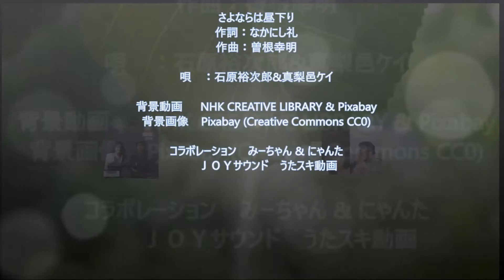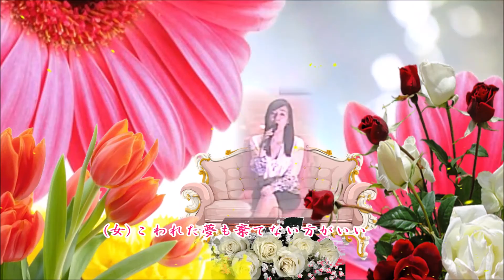さよならは昼さがり みーちゃん ＆ にゃんた ＪＯＹうたスキ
JOY うたスキ ハモリ 動画 パートナーさんのご了解済みで一般公開にしています。
動画作成は～AVIUTILとWindows Move Makerを使用しています。
今回も背景に、NHK CREATIVE LIBRARYとPixabay の動画とPixabay (Creative Commons CC0）の画像（どちらもライセンスフリー）を使用してまます。石原さんと由美さんのかっこいい映画がテイチクのカラオケ動画にあったんので～１部紹介しています。
みーちゃんの素晴らしいメインにハモリでコラボさせてもらってます。途中、オーブが舞踊り、ＵＦＯが飛んできたり、みーちゃんの魅力が炸裂～画像も綺麗で結構楽しめるように頑張ってます（＾＾；）よろしく～お願いします！